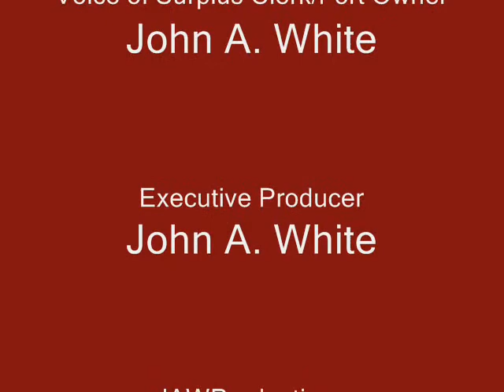The Adventures of Ranger Ed and the Texas Rangers Episode I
My next step in stop motion films. I have turned this first episode into a new show for my channel so i will and am already working on some new episodes. I'm trying to get some legos so it can look a little better. But until then, you and i are going to have to settle for Lincoln logs. Which i have to say is actually pretty good. Ranger Ed needs some food for his horse so he can go back out to fight but it would seem that the clerk either has a serious hearing problem or is just being really annoying. Enjoy!